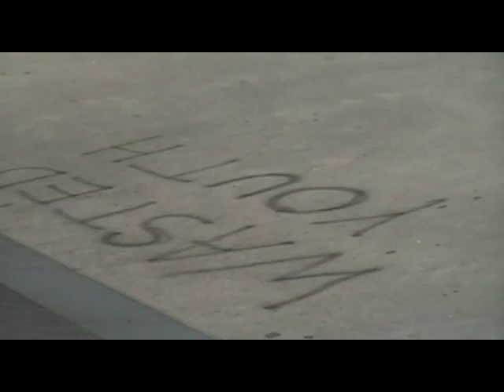BLACK KRAY 2010 10 trick SHAWDYY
10 TRICK SUMMA TIME ATOWN PARK @ICEDOUTUZI 2010 RARE